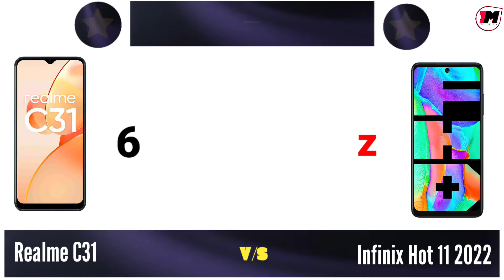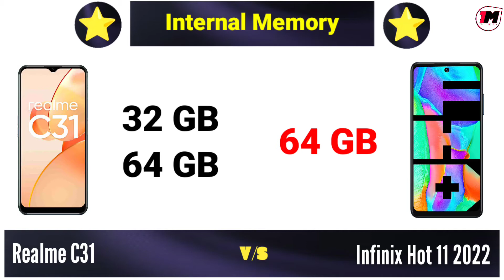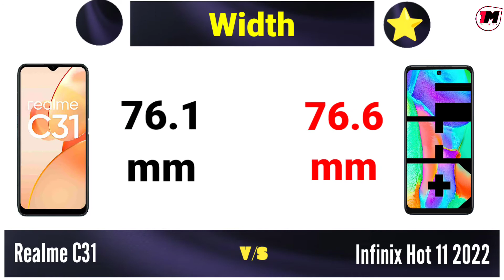Infinix Hot 11 2022 vs Realme C31 - Comparison 🔥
Infinix Hot 11 2022 vs Realme C31 comparison, Realme C31, Infinix Hot 11 2022.